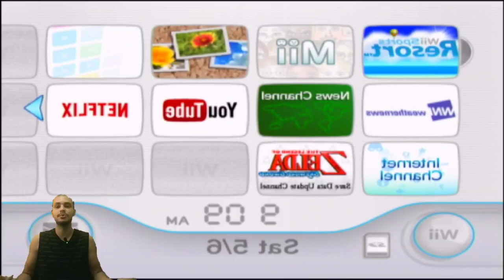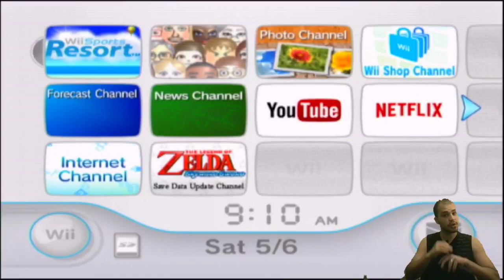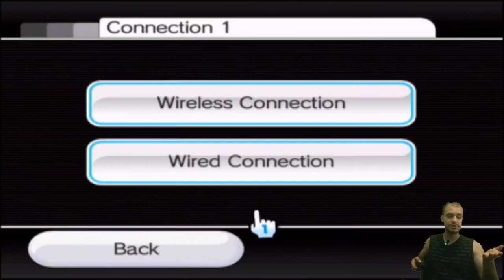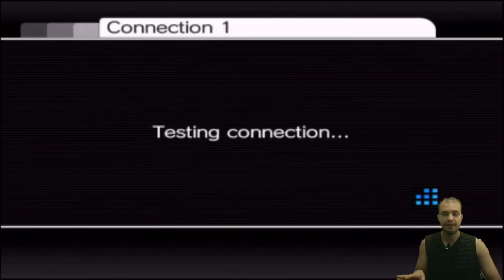COMO CONECTAR O NINTENDO WII NA INTERNET VIA WI-FI!! (2023)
Saudações galera que não tem um tostão no bolso ;D ❤️
No vídeo de hoje VOCÊS SABERÃO COMO CONECTAR SEU NINTENDO WII NA INTERNET VIA WI-FI!

google, google chrome, chromecast, browser, navegador, instalar, baixar, gratis, fácil, rápido, bluestacks, bluestacks 5, pgsharp, pokémon, unite, arceus, obs studio, obs